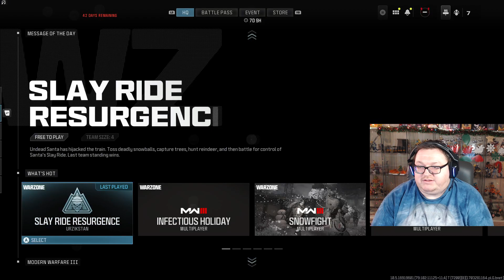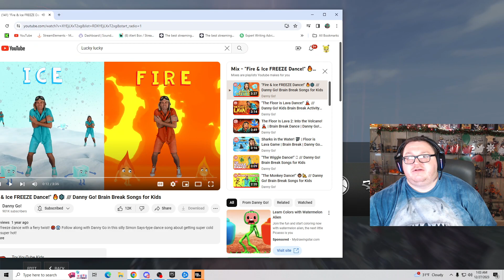part3 Johnni stream